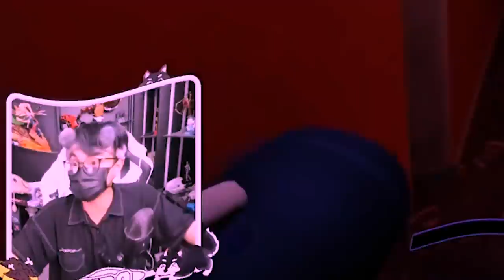Five Nights At Freddy's Security Breach | Tập 11 | Siro Chạm Trán DJ Music Man